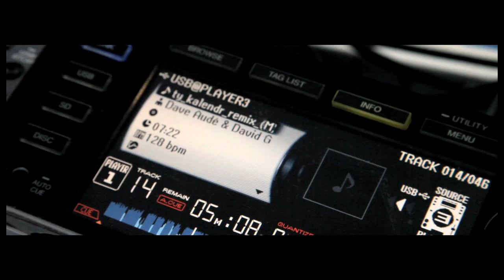Dave Aude and David Garcia feat. Sisely Treasure - Dancin' Circles